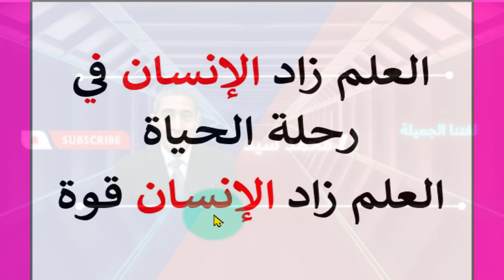العلم زاد الإنسان في رحلة الحياة